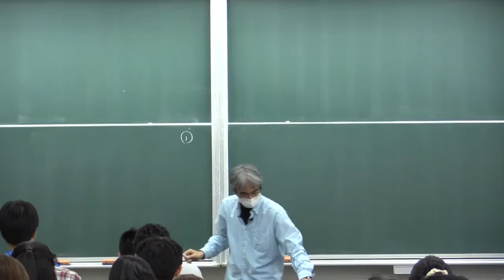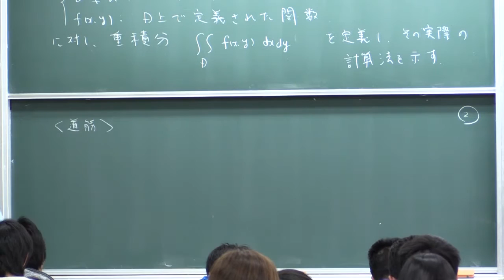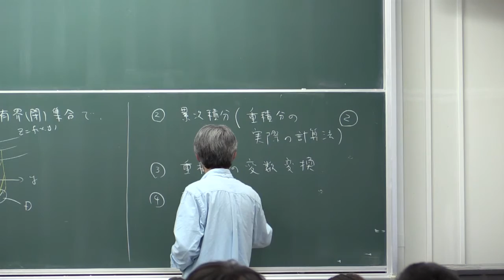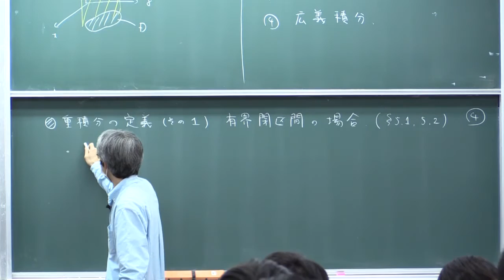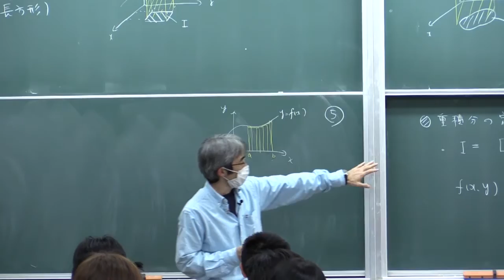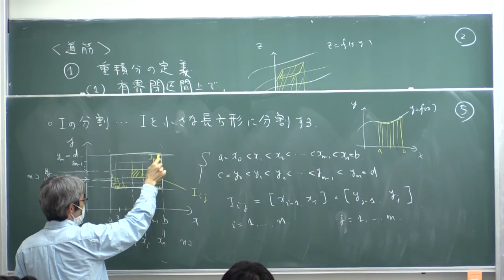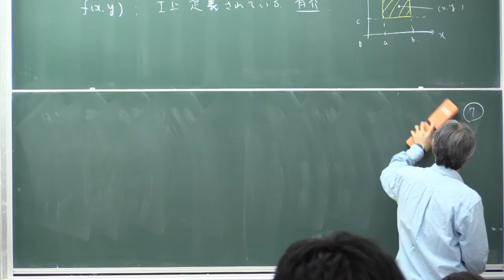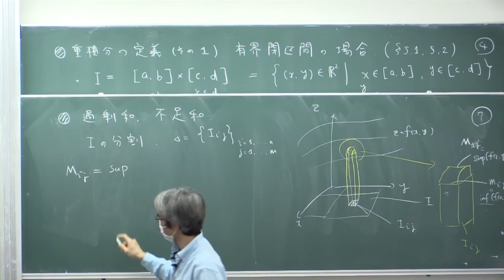微積分II (2015) (17) 重積分の定義 (1)